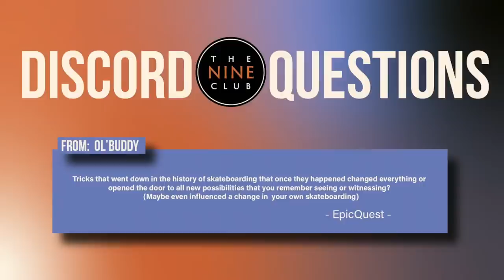What Tricks Have Changed Skateboarding?